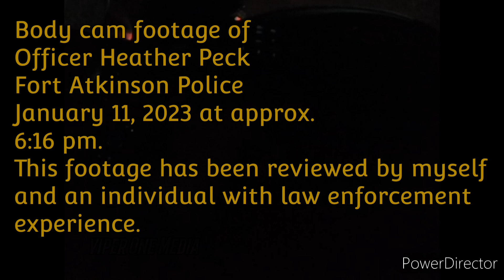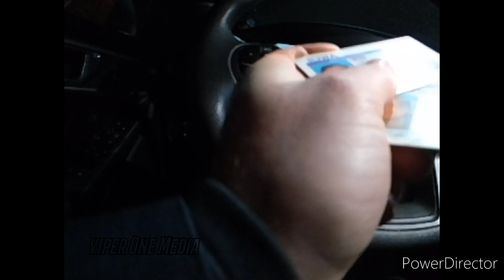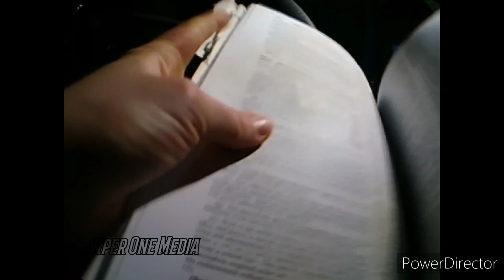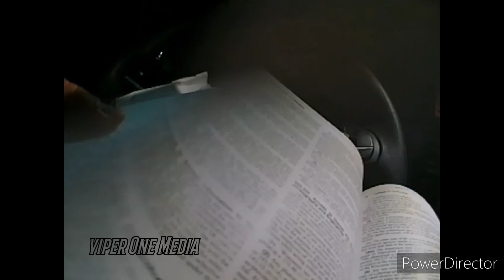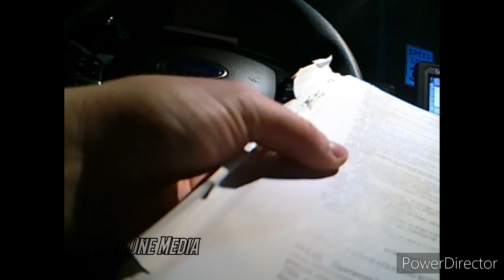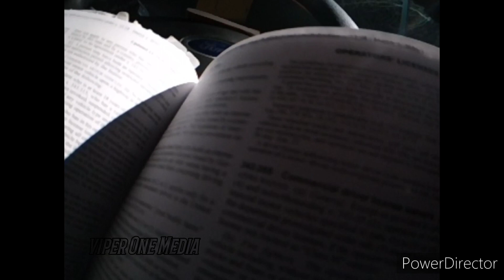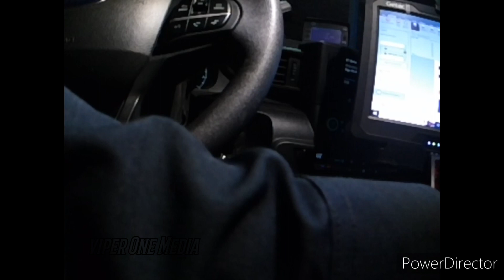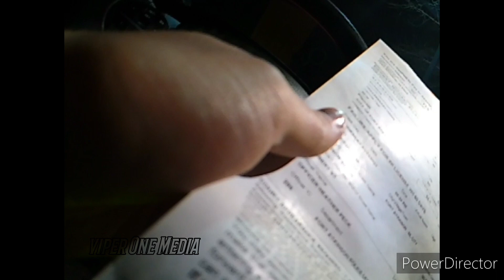Fort Atkinson Police Body Cam Officer Peck 1/11/2023 at 6:16pm